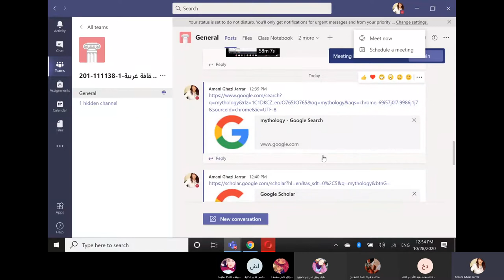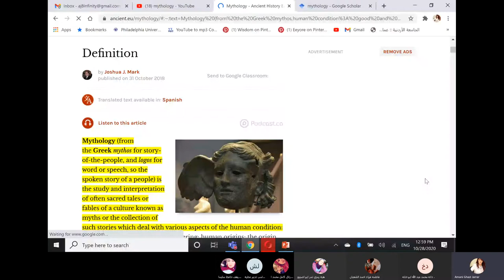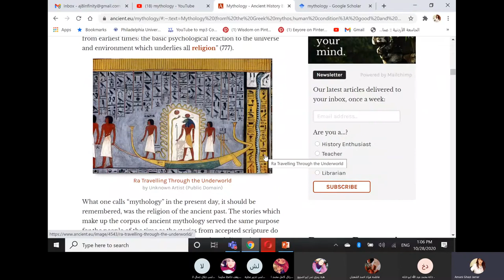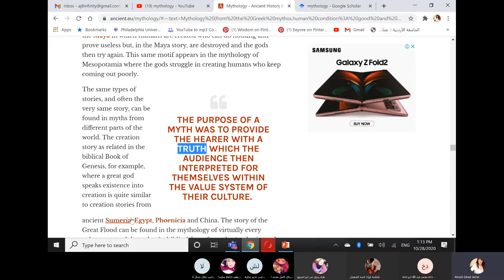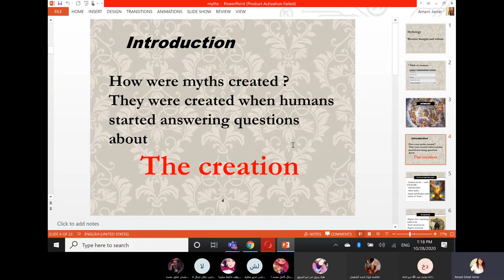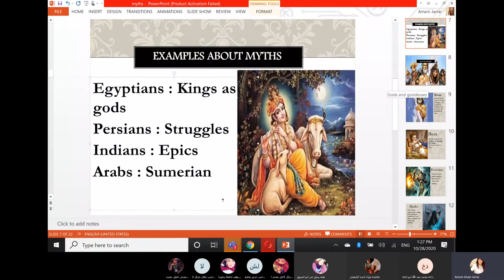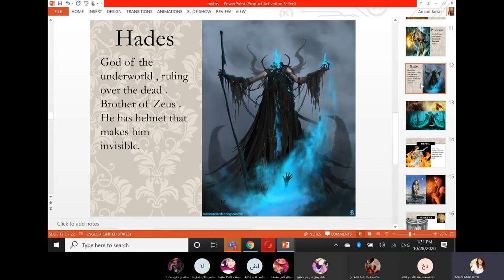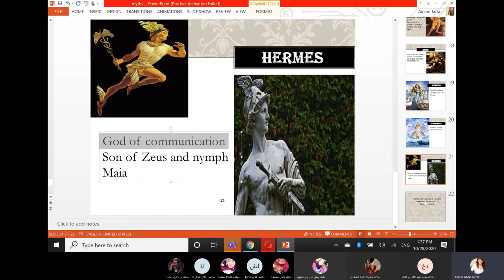Dr. amani jarrar - Mythology